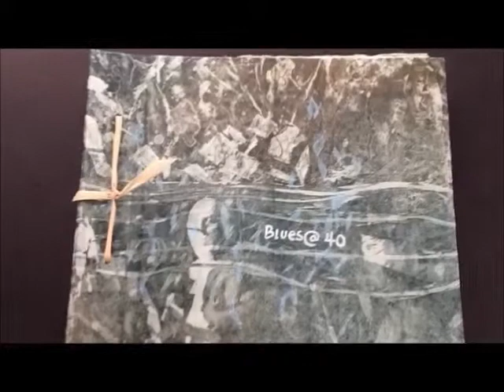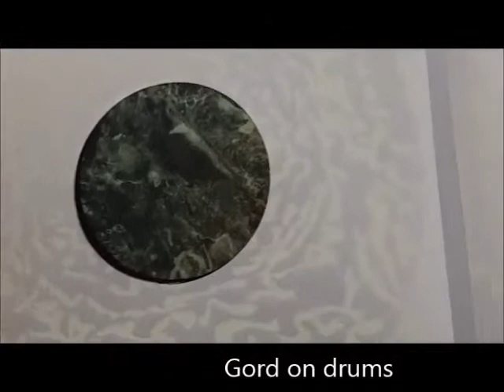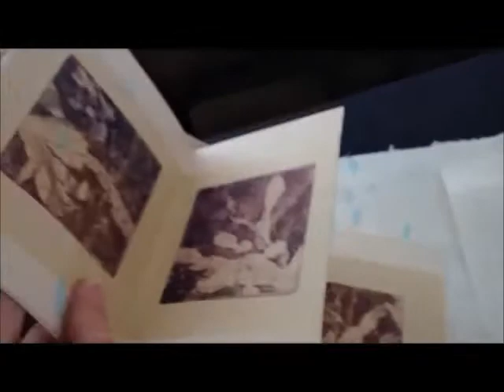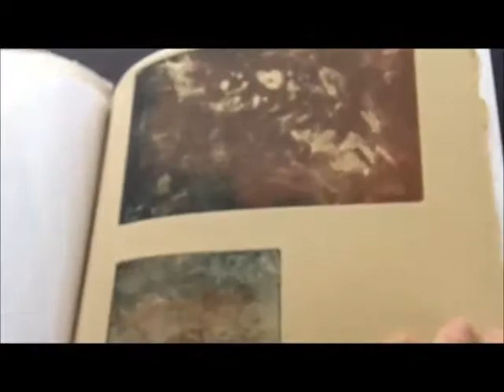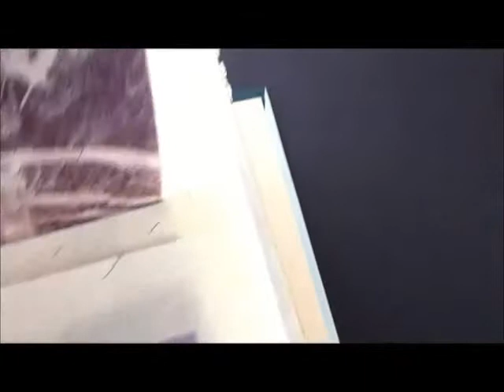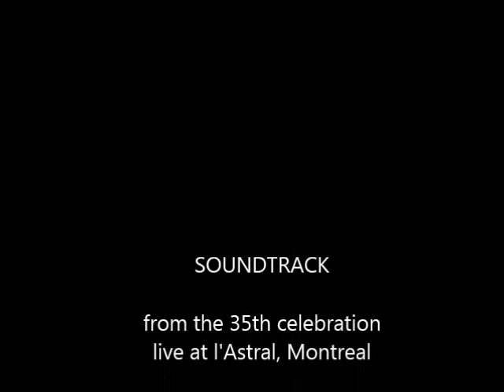SBB 40 years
Celebrating 40 years of the Stephen Barry Band! An homage dedicated to our friends and favourite band; hand-pulled intaglio prints (etchings on copper) and screenprints, bound into a single edition book. A semester's work, Concordia University, Montreal. Intaglio 411.